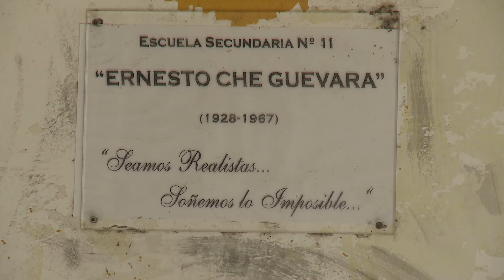ESTUDIANTES QUE USAN CUADERNOS VIAJEROS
JULIO VELÁZQUEZ - En la aulas de la Escuela Secundaria N.º 11 transitan estudiantes de otros países, que actualmente residen en nuestra ciudad, pero además, una alumna que es hija de trabajadores de circo y que, para no perder su escolaridad, asiste a ese establecimiento. Conversamos con el Director que nos contó sobre el cuaderno viajero que se requiere en estos casos y como sigue el proceso para estudiantes con estas características.